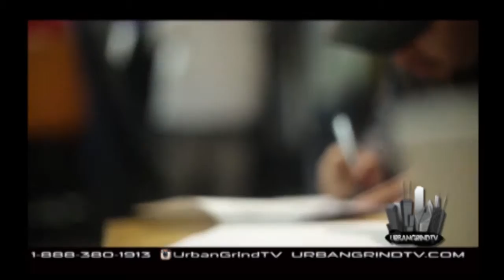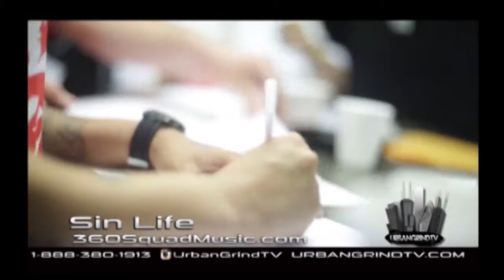Presents 360 Signing SinLife